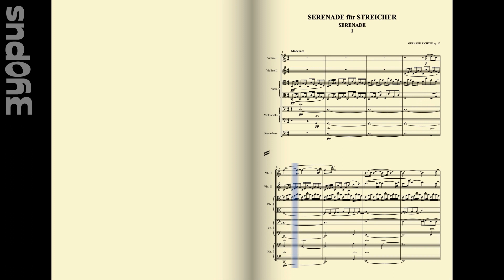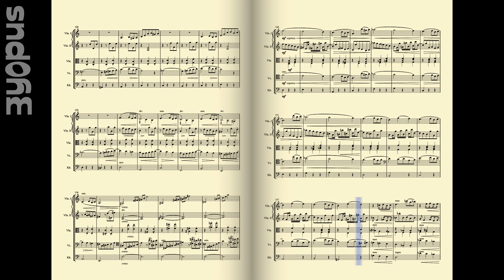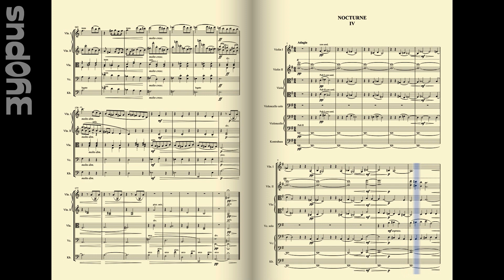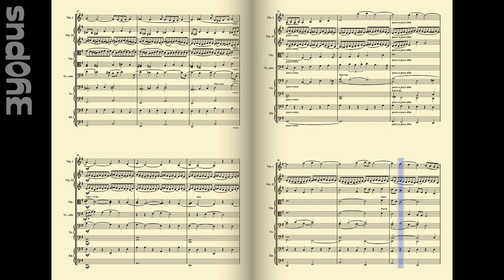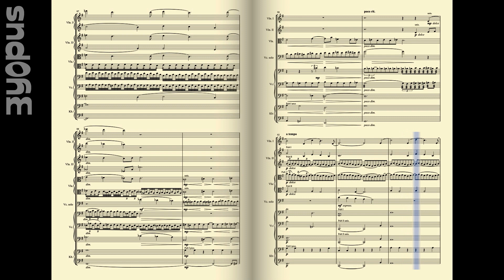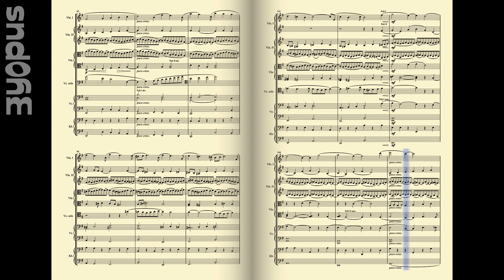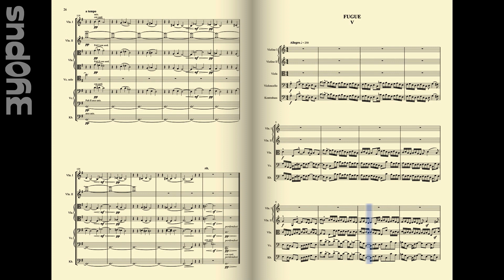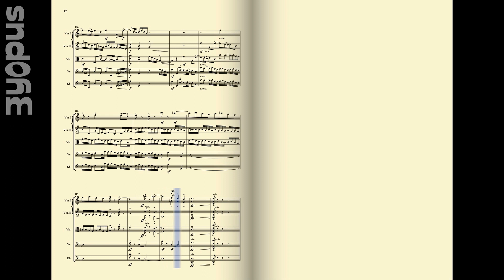Serenade for string orchestra C major op. 15 (work in progress)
new: 4th movement: Nocturne in G - Adagio

The finished work will have the following movements:

1st mvt: Serenade in C - Moderato (00:00)
2nd mvt: Valse in a - Allegretto (06:12)
3rd mvt: Scherzo (in progress)
4th mvt: Nocturne in G - Adagio (10:03)
5th mvt: Fugue in C - Allegro (27:33)